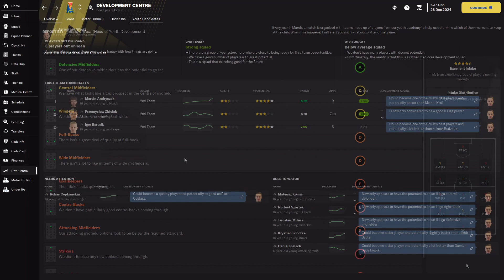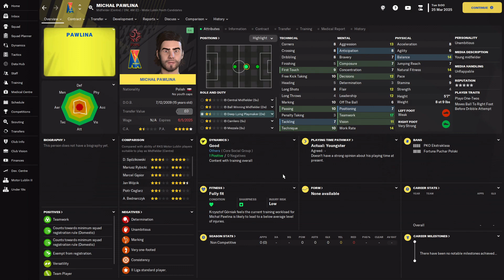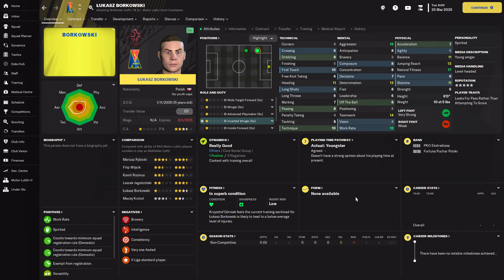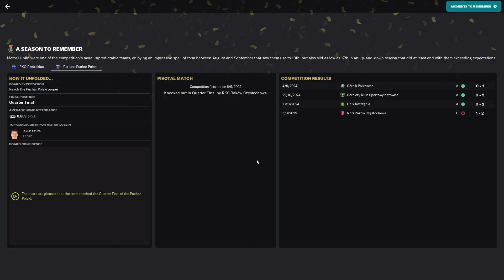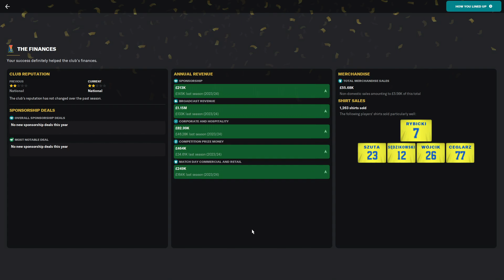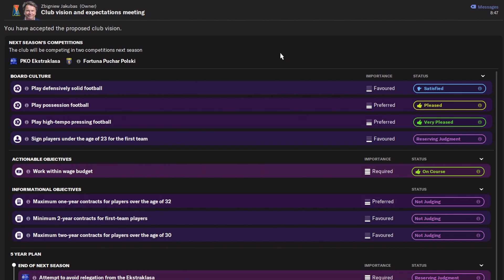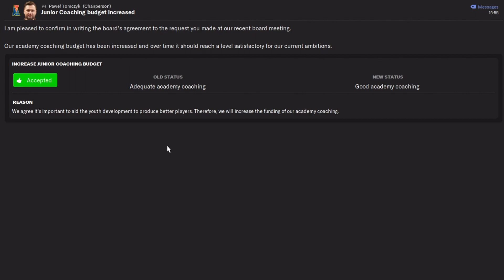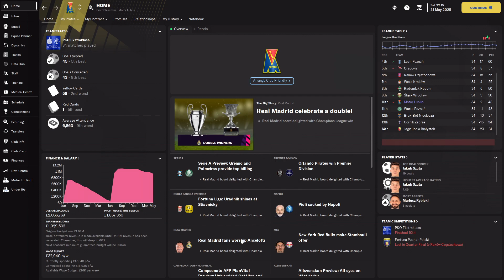FM 23 | YAC | Motor Lublin | Part 4 | Can We Be A Top-Half Side?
Having enjoyed an impressive start to life in the Ekstraklasa with an unfancied side, things are looking up for Motor Lublin as we come back from the winter break. With survival all but assured, a top-half finish is now the target for our first season. Can we pull it off, though?